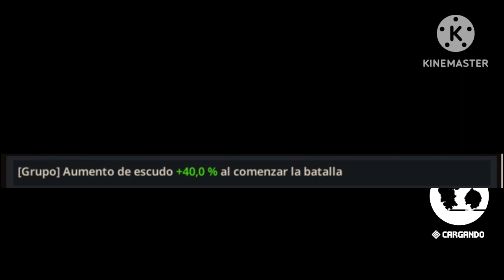PRISCILA EN 5 MINUTOS O MENOS 🦇🩸/ José segura ❤️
ya se la saben amigos pueden si quieres seguirme en Instagram xd